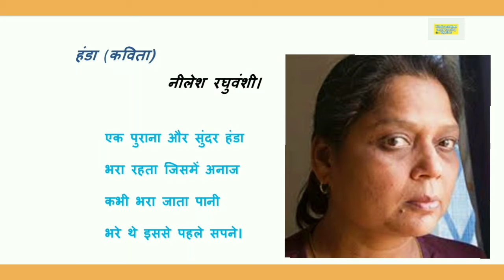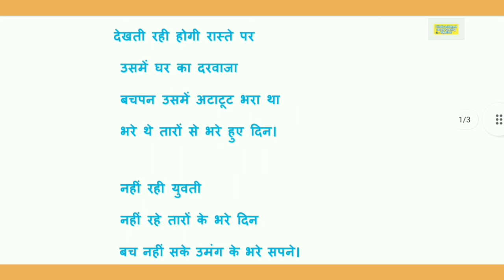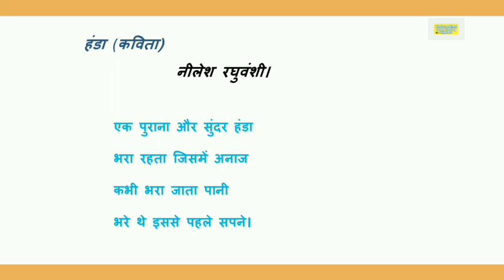Kannur University|| Handa Kavitha.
Hindicombinedstudylearningtogether

Kannur University Bcom BBA first semester Hindi language class

Handa poem